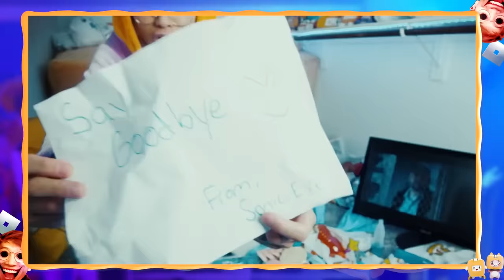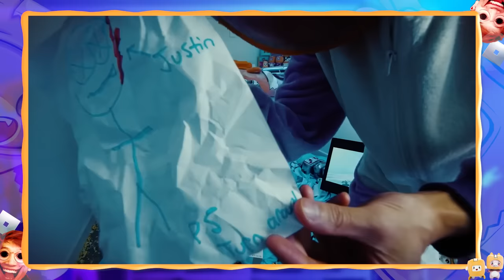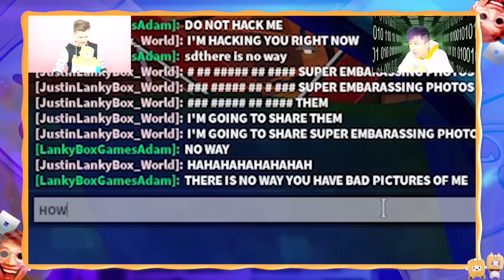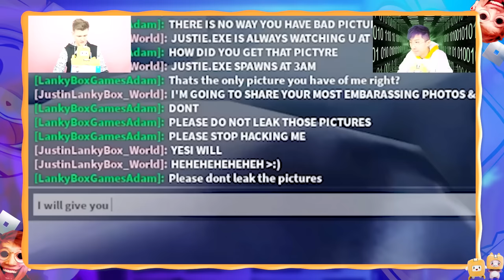DO NOT WATCH LANKYBOX AT 3AM! *SCARIEST MOVIES* (THE AMAZING DIGITAL CIRCUS, SONIC.EXE & MORE!)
LankyBox World!